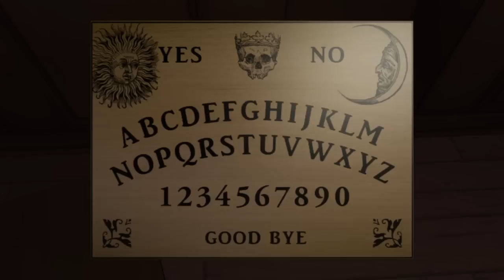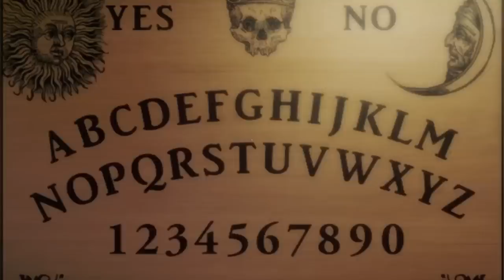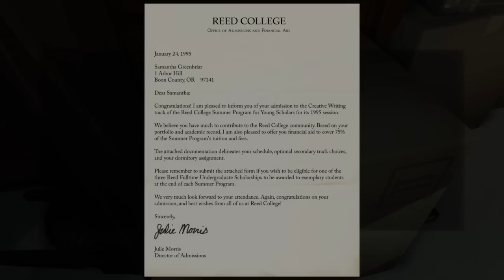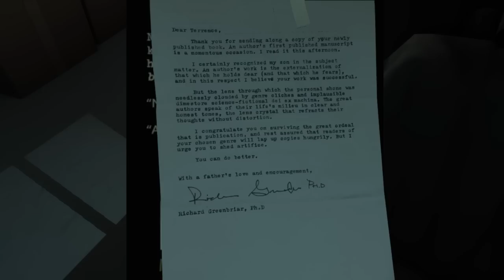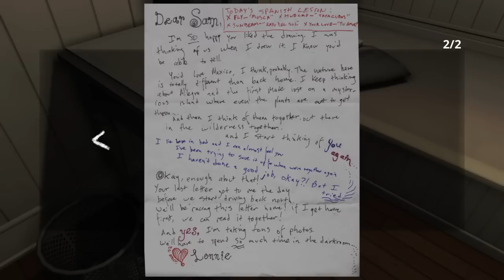Gone Home: Console Edition - Gameplay